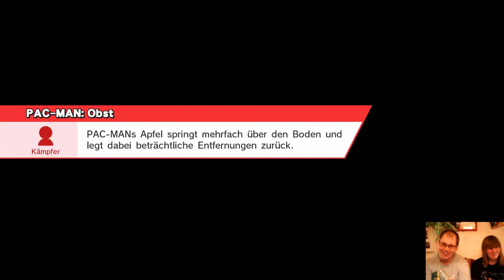NIZ #23 | Tati (DDD) vs. Denamy (Yoshi) - LR4